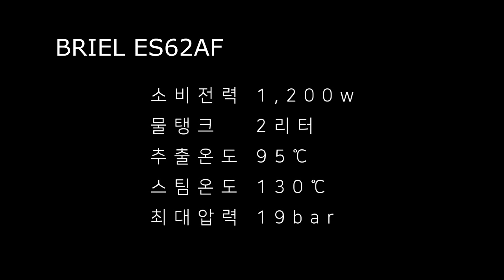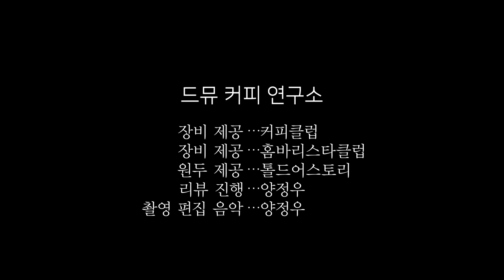BRIEL ES62AF REVIEW by DMu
브리엘 ES62AF 리뷰
DMu COFFEE LAB